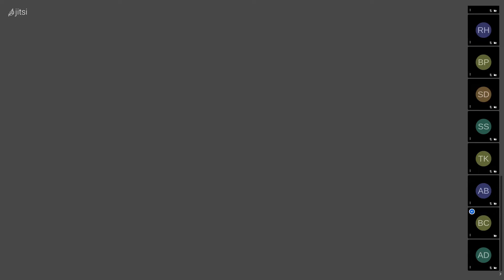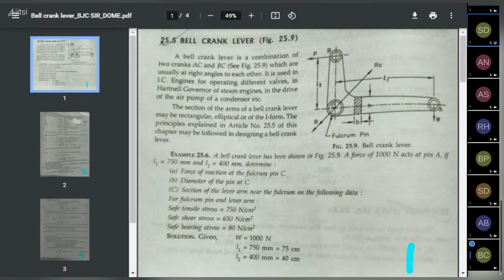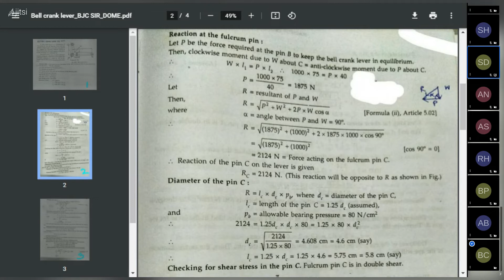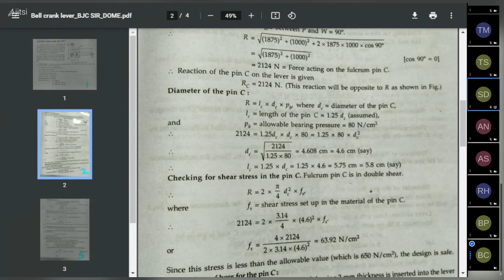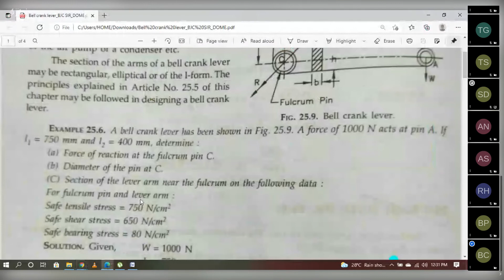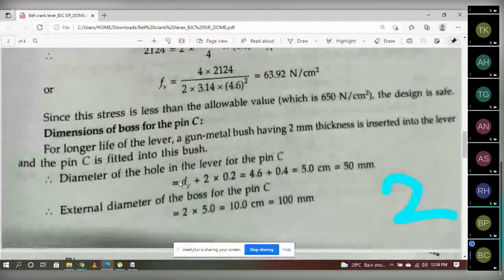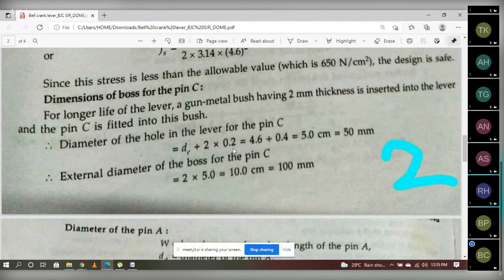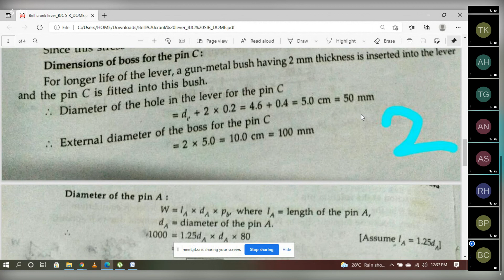Mechanical Engineering Class || Biswajit Chakraborty || on 2021 06 24